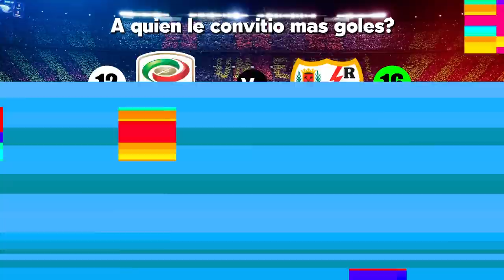A QUIEN LE CONVIRTIÓ MAS GOLES MESSI? con ROBERT PG